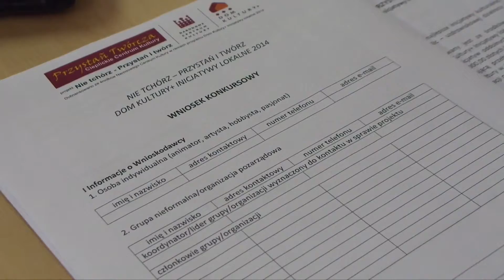Wyłoniono zwycięzców własnej inicjatywy lokalnej